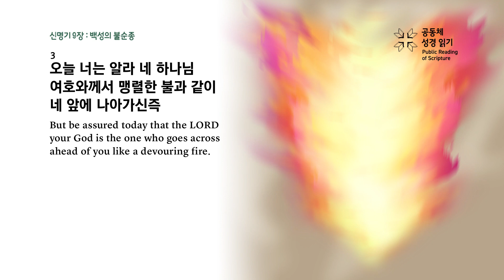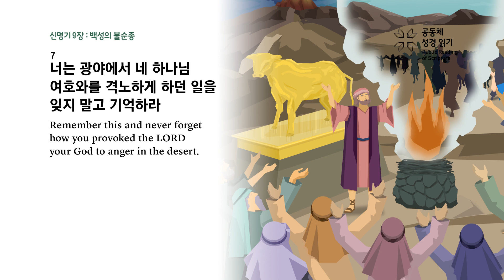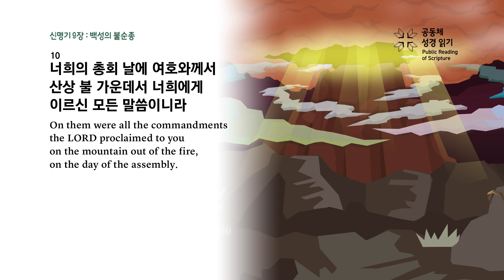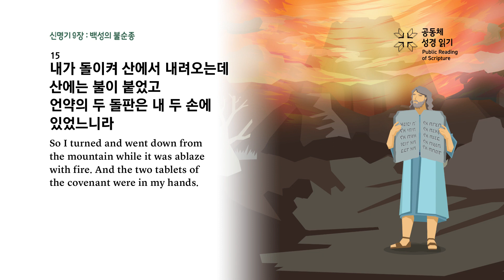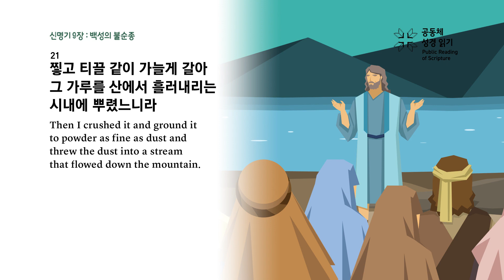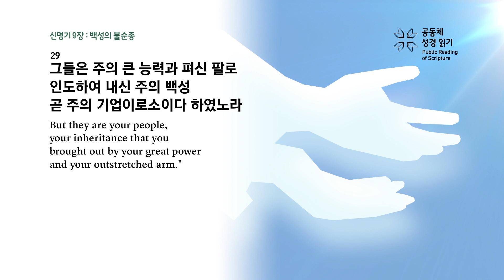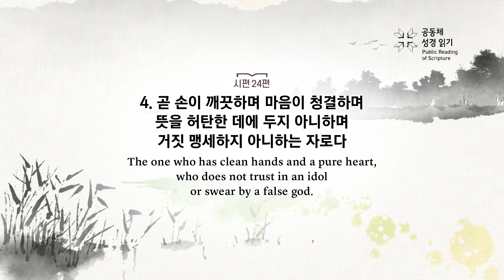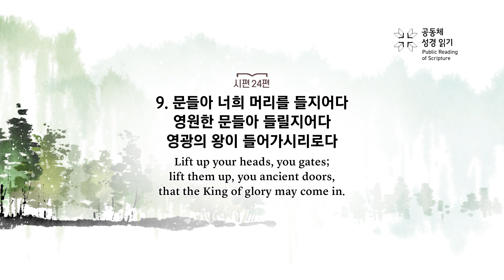PRS가정예배_4주차_주중 성경읽기 2일차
신명기 9장